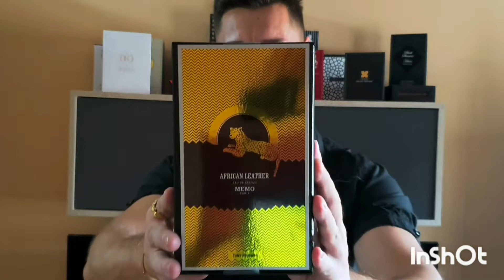African Leather Memo Paris ( Reseña en Español )